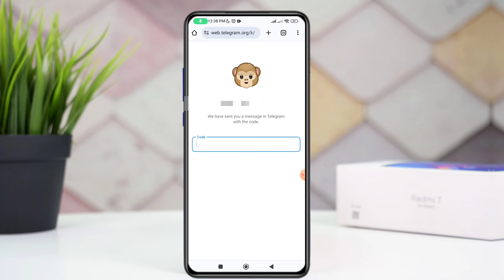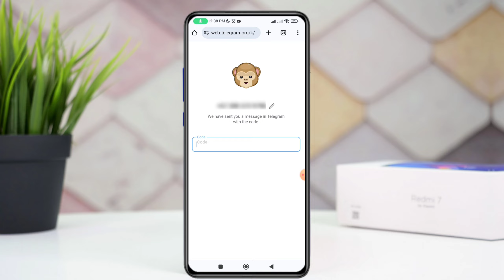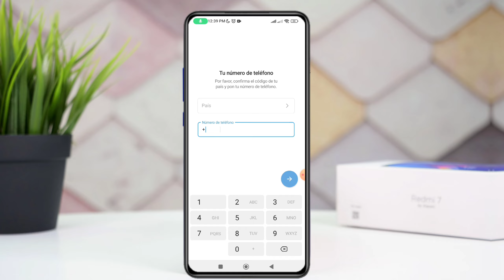Como ver contenido sensible telegram | No puedo ver contenido Delicado en Telegram 2025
Hola que tal amigos de YouTube en ese video les enseño a cómo activar el contenido sensible en su cuenta de telegram, de manera fácil rápida y sencilla, espero les funcione saludos.

ver contenido de sensible en telegram
como activar el contenido sensible en telegram
como ver contenido sensible en telegram